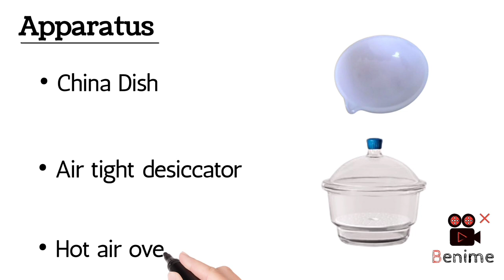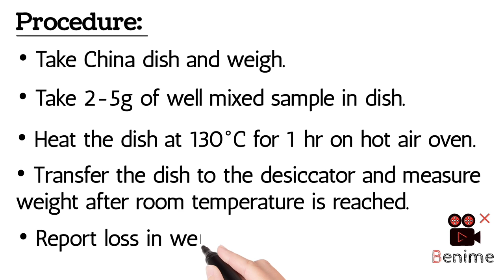Moisture Analysis - Moisture Analysis by Hot air oven method - determine moisture in sample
Moisture Analysis

Moisture Analysis by Hot air oven method

Determine moisture in sample

Complete procedure of determination of moisture by hot air oven method

If you want something else then comment on comment box ☑️